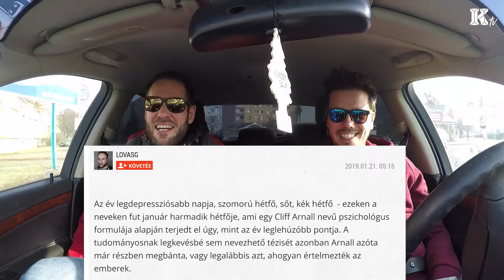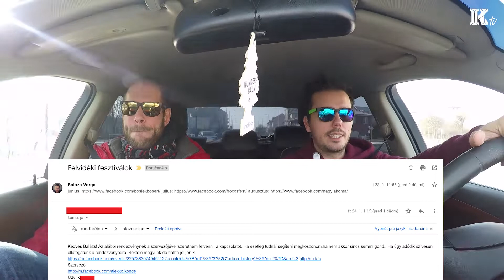A magyar David Guetta a szlovák Tomorrowlanden? | BALI SHOW S02E01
Folytatjuk!

Vagy az offline magazinunk online valtozatat!